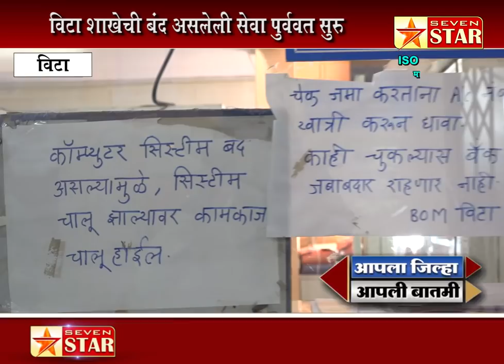'सेव्हन स्टार'च्या वृत्तानंतर विट्यात बॅंक ऑफ महाराष्ट्र झाली खडबडून जागी